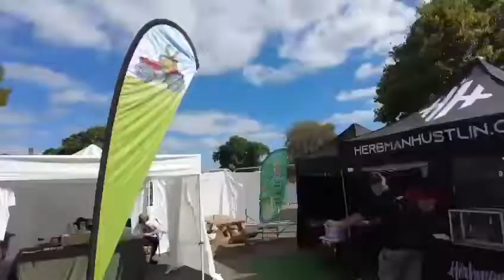PRODUCT EARTH 2022 TEASER | The Generalz Vlogz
FULL VLOG OUT SOON